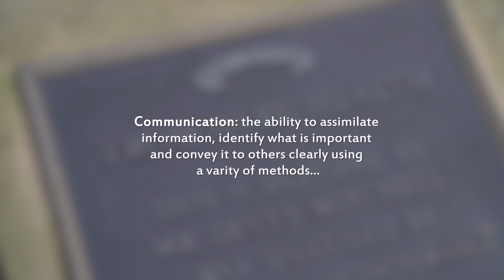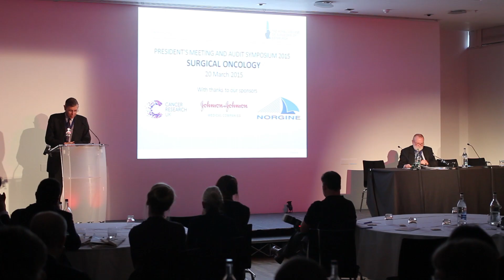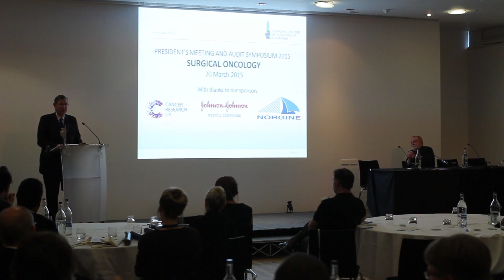RCSEd Communication Skills Video Competition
Good communication skills are vital for everyone who works in healthcare. The Royal College of Surgeons of Edinburgh (RCSEd) is pleased to invite Medical Students, Doctors and Trainees to get creative and demonstrate their understanding of good communication skills by creating a video which highlights one of the three elements examined in the MRCS OSCE for the Communications Skills VIdeo Competition 2016.

Deadline for entries: 8 December 2016